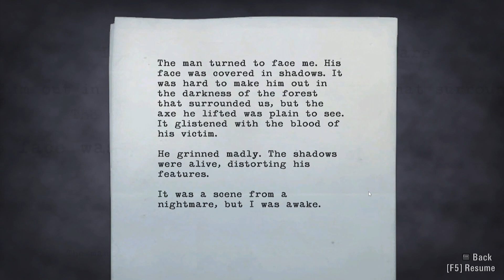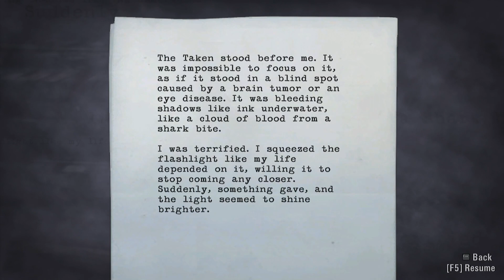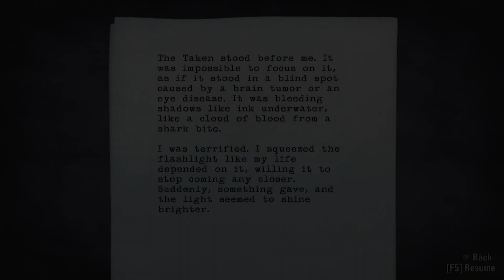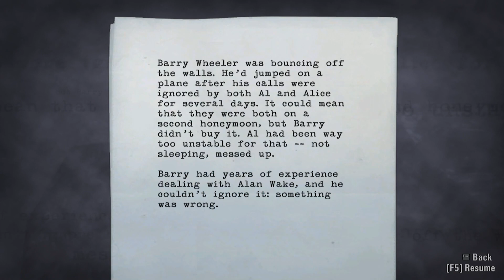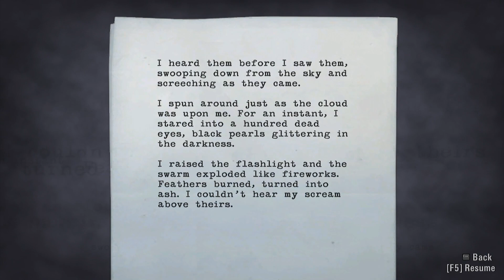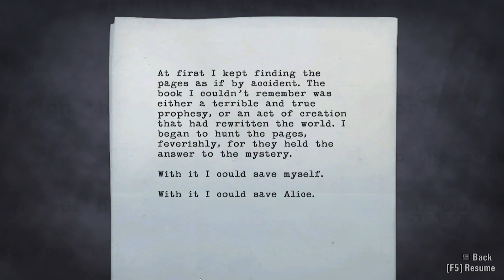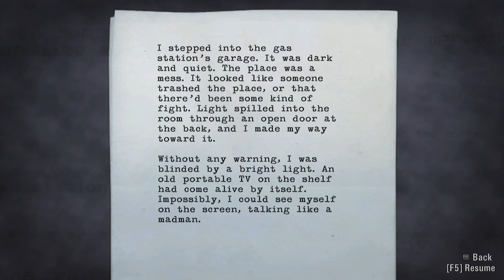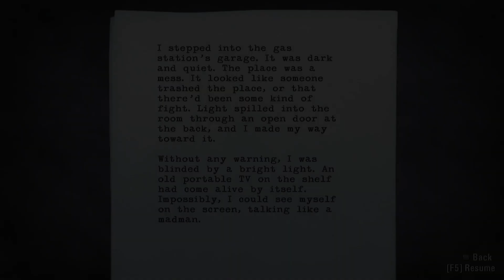So a novelist walks into a bar…. | Alan Wake Part 1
I’ve waited 86 years to play this game, let’s gooooo

This game contains flashing lights and scenes, please take precautions if you decide to watch.
This series contains violence, adult themes, adult language, and is not suggested for children.